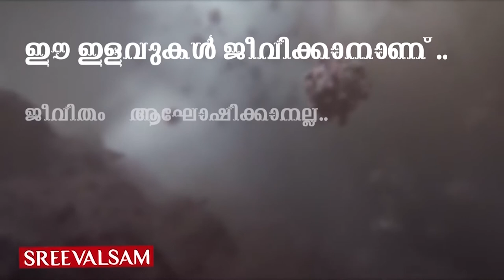വാക്സിൻ ഗവേഷണംഏതു രാജ്യം ആദ്യമെത്തും?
ലോകമെങ്ങും കൊറോണ വ്യാപനത്തിൽ മരണസംഖ്യ ഉയരുമ്പോൾ  വാക്സിൻ കണ്ടു പിടിക്കാനുള്ള നെട്ടോട്ടത്തിൽ രാജ്യങ്ങൾ തത്വമയി ന്യൂസ്